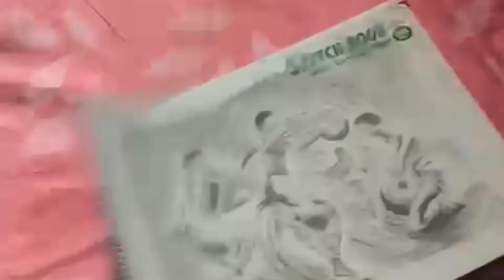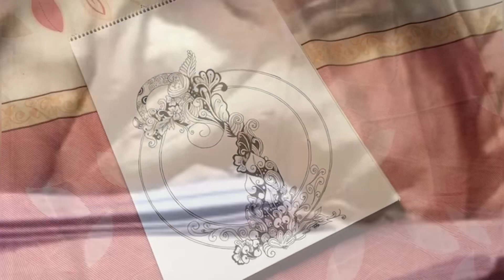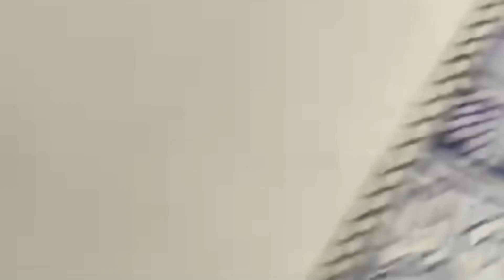the mandala art in nepal ॥ नेपाल मा मण्डला आर्ट ॥Reshmi hitang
mandala art in nepal
Art by Reshmi hitang ( beautiful wife )